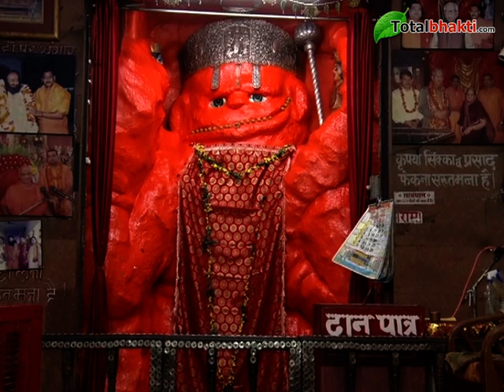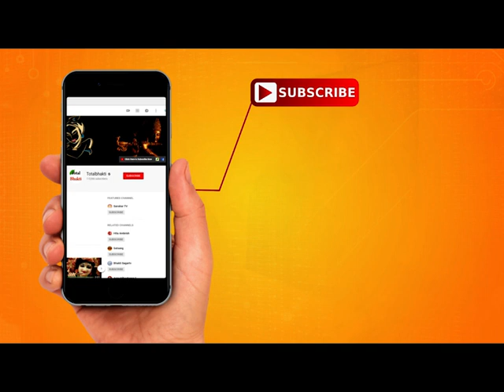भगवान शिव ने ख्याति देवी की कन्या से विवाह क्यों नहीं किया ?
भगवान शिव ने ख्याति देवी की कन्या से विवाह क्यों नहीं किया ?... पंडित प्रदीप जी मिश्रा सीहोर वाले | Pandit Pradeep Ji Mishra Sehore Wale